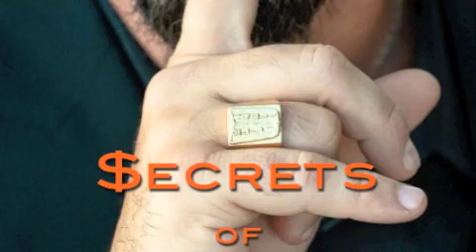justice you shall pursue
Rabbi Celso has recently completed his book, Secrets of Jewish Wealth Revealed! A roadmap to financial prosperity, to assist anyone who wishes to prosper and live the American dream.